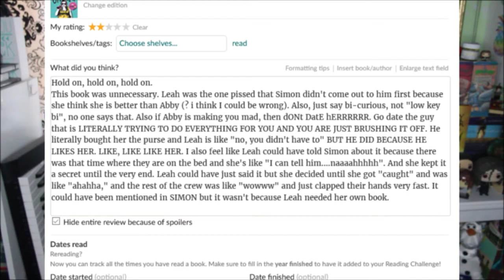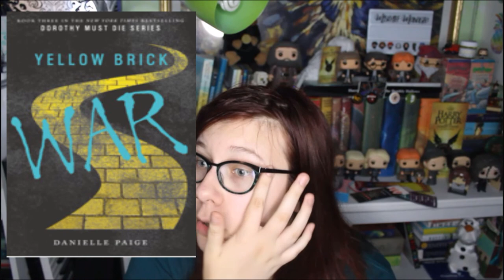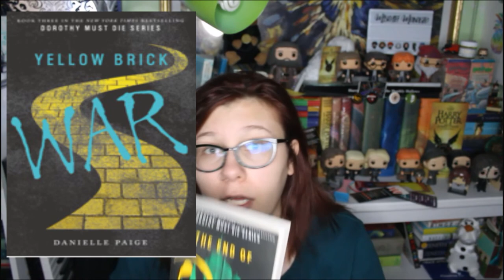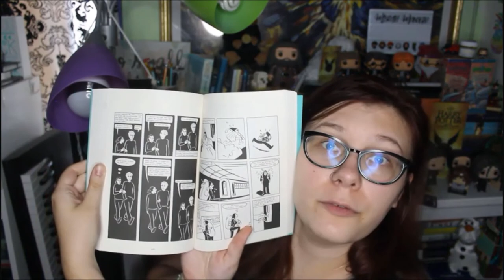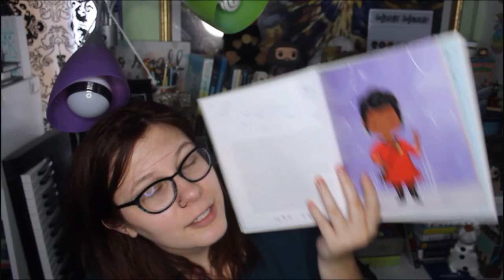Mid Year Reading Wrap Up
me, making a video? woah. also, this took me three days to edit and get it to where i wanted it to be so please be nice.
Social  Media-